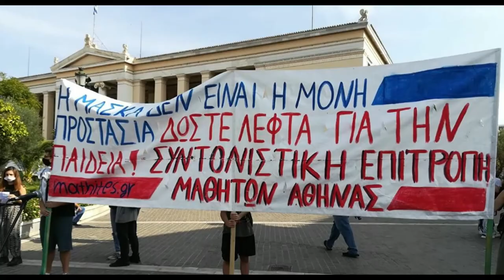Μάθε παιδί μου γράμματα..Μαθητική πορεία 2020 edition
Απόσπασμα απο την εκπομπή της Ελληνοφρένειας και με αφορμή την πολύ πετυχημένη παραγγελιά-αφιέρωση.